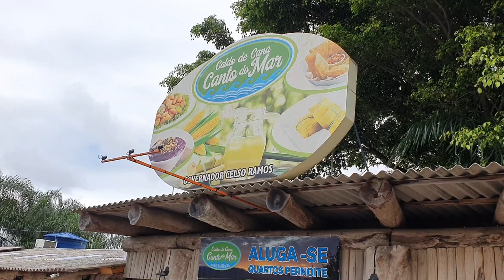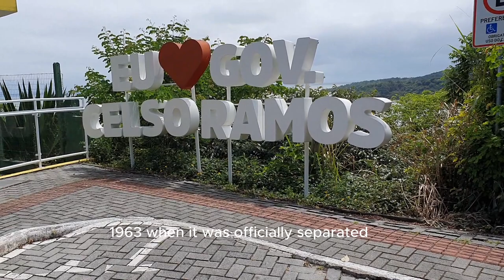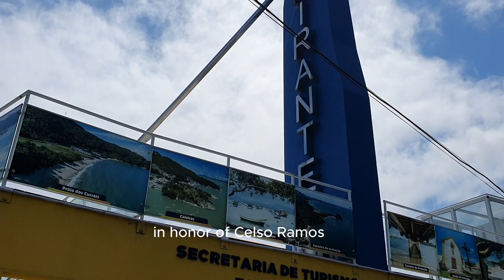Life In Brazil 🇧🇷 Governador Celso Ramos Santa Catarina.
santa Catarina South Brazil is the europe of Brazil with mainly German and Italian descendants.

a summers day visiting some of the many beautiful beaches in Governador Celso Ramos.

regards Andy.